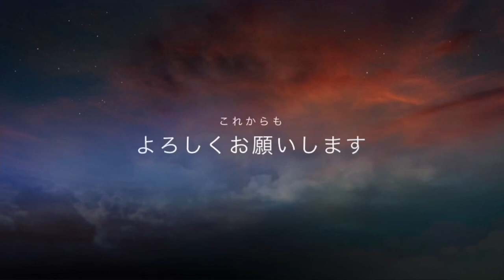多頭飼い 河川敷🐕‍🦺☀️ まったりボス君クィーンちゃん❤ 学校のお迎え🐶 超大型犬 ニューファンドランド ボス君 グレートデン クィーンちゃん 渡辺ボスNewfoundlanddog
河川敷お散歩🐶 お家でまったり お迎え

『渡辺ボス』チャンネルに遊びに来て下さりありがとうございます🐕‍🦺

Instagram 渡辺ボス か boss818queen で検索よろしくお願いします❤ フォローもよろしくね❣️

TikTok      渡辺ボスで検索してね💕